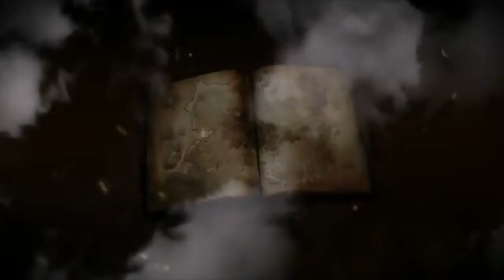Wartune - Free 2 Play Fantasy MMO Overview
Discover the Magical World of Wartune!

Wartune is a 2D browser game free to play. You're a mighty hero and must look over your city. Wartune is far from boring, you're going to be able to explore dungeons, do farming, city building and more.

To read the full overview of Wartune and play it free, click on the link above!

for more MMO Games.